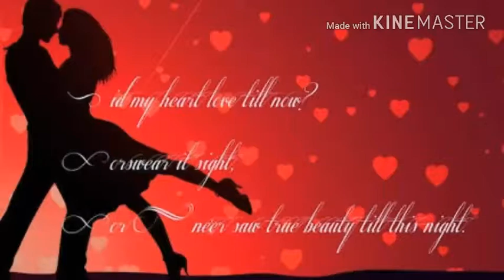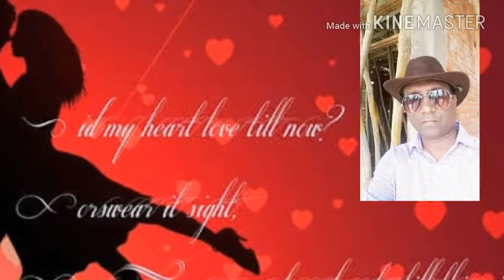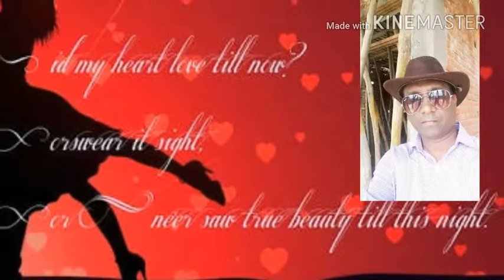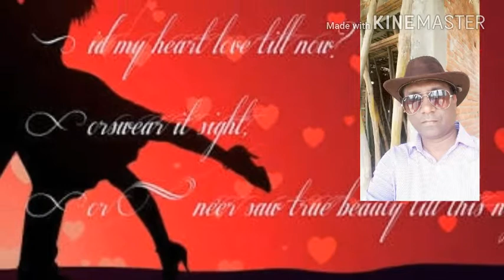VALENTINES DAY SPECIAL. ...By walter joseph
Kevin music studio lucknow